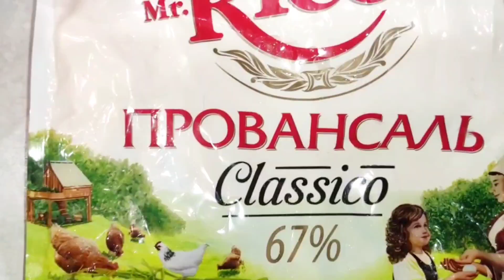Крошка картошка быстро в микроволновке из того, что было дома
Печёный картофель — блюдо из картофеля.Печёный картофель имеет рыхлую структуру и плотную кожуру, блюдо из него может быть подано к столу с начинками и приправами, такими, как масло, крабовое мясо, курочка или ветчина. Добавляйте всё, что вы любите. Я приготовил картошку с тем, что было под рукой. Фантазируйте- экспериментируйте!